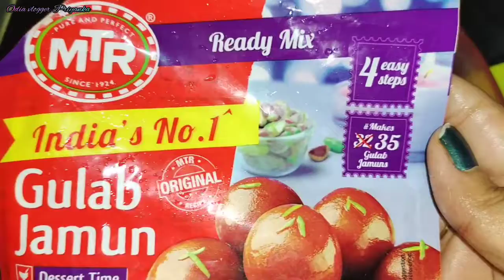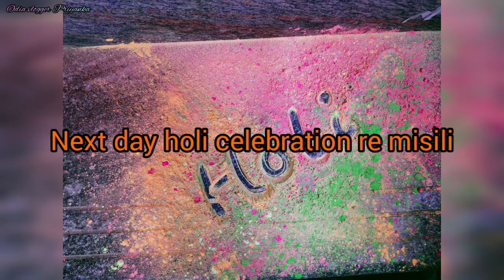🌼HOLI celebration 2022🌼 ❤️🧡💛💚💙💜🤎💐/Dola Purnima 🛕yatra kemiti huchi ama gaon re dekha asantu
HOLI celebration 2022/Dola Purnima yatra kemiti huchi ama gaon re